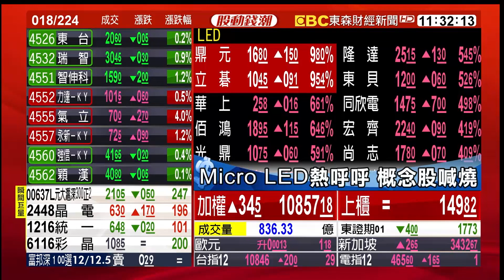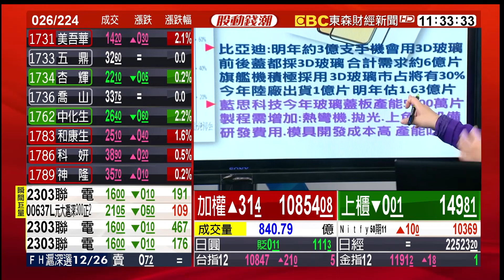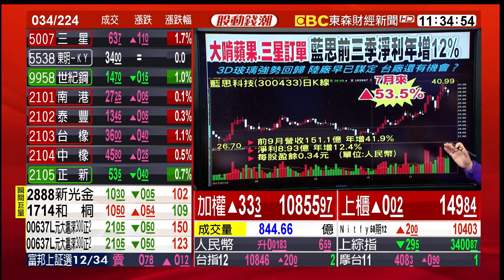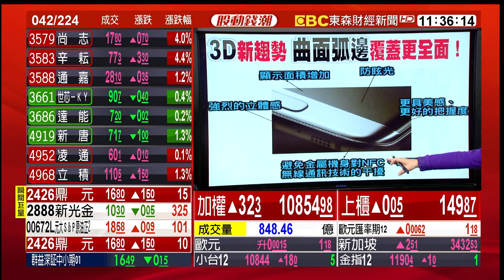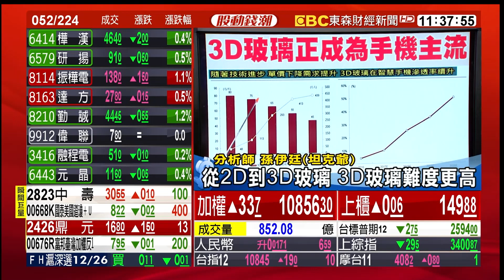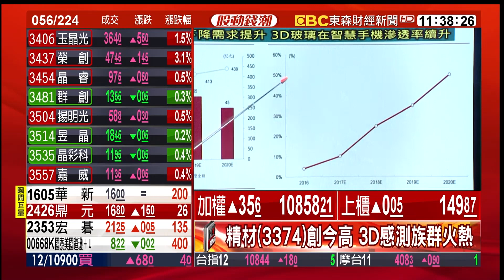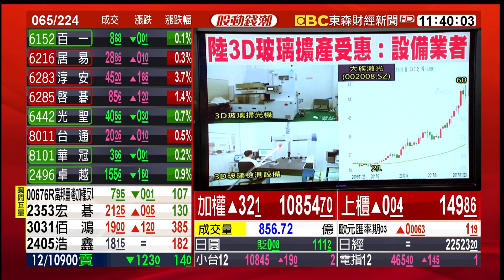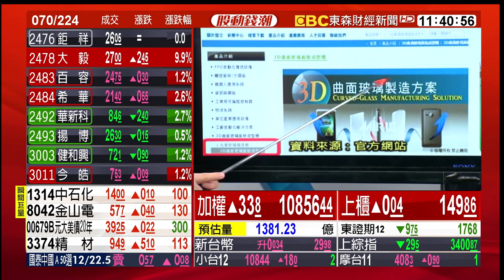3D玻璃明年前景看俏 誰受惠？20171123【股動錢潮】孫伊廷(坦克爺)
3D玻璃明年前景看俏 誰受惠？